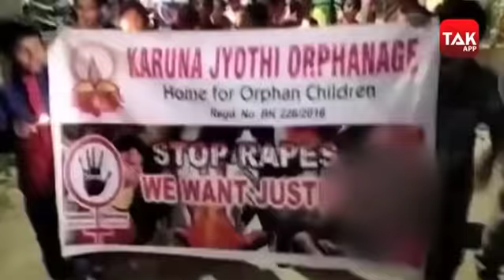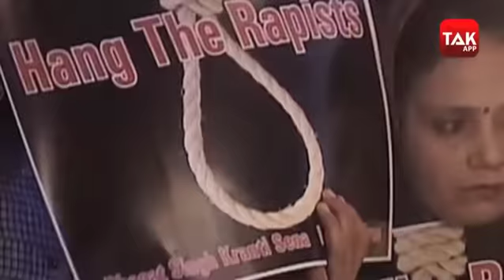हैदराबाद की DOCTOR ही क्या यहां तो साल भर की बच्चियों को भी नहीं छोड़ रही भेड़ियों की नज़र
DR. PRIYANKA REDDY ही क्या यहां तो साल भर की बच्चियों को भी नहीं छोड़ रही भेड़ियों की नज़र